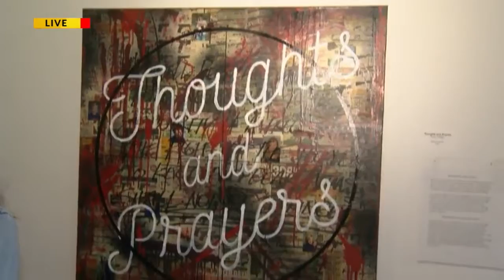Workshops at the Art Garage